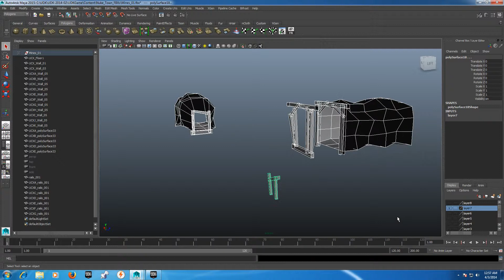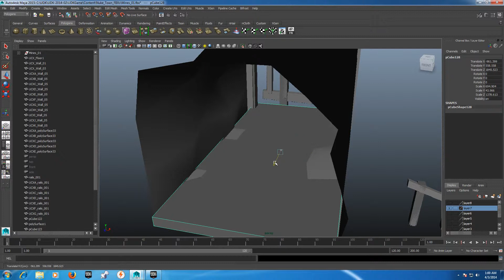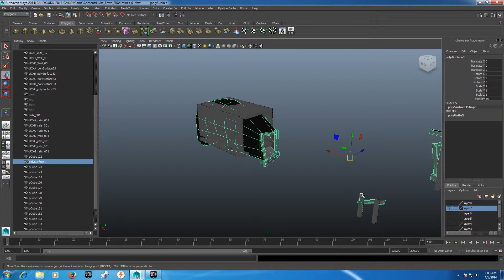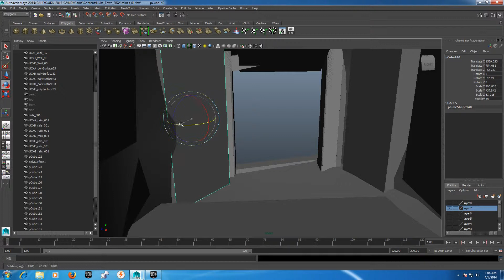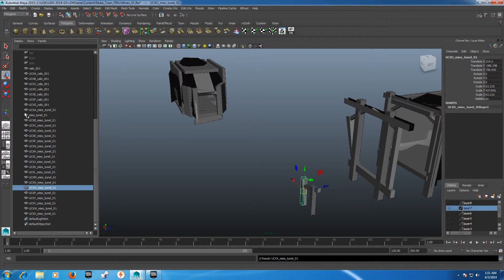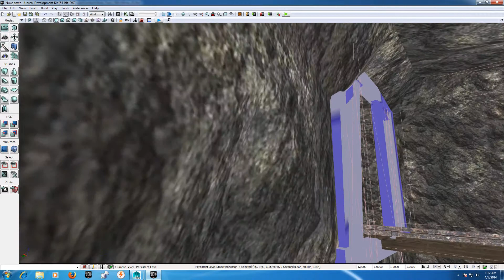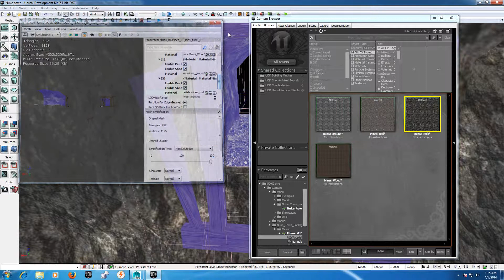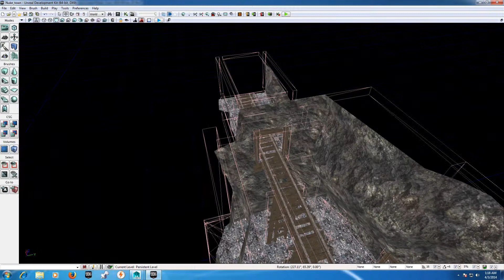Nuke Town Project Part 42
Hello there. I decided to share with you one of my projects. The way how Im creating the game scene in Unreal Development Kit. I will also use Photoshop to create textures etc.